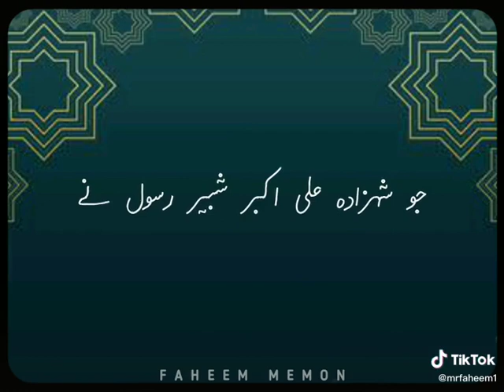Fajer ka waqt huwa to Ali akber azan de rahe theay..